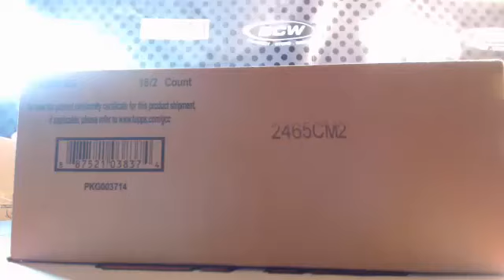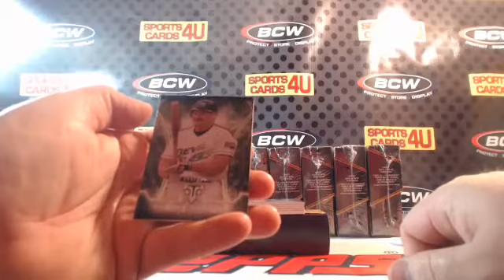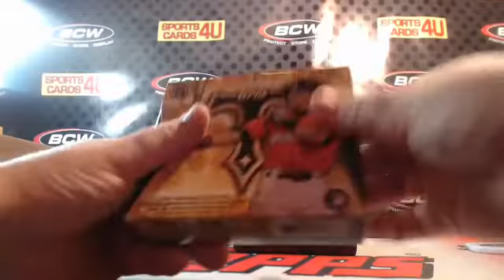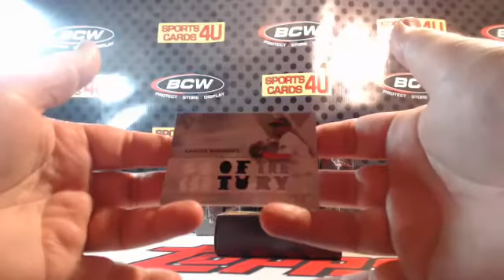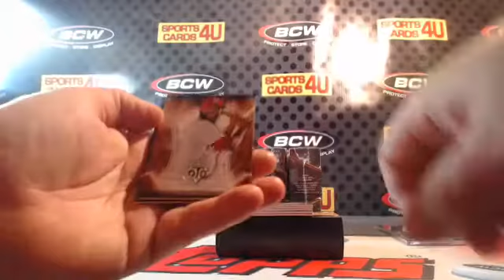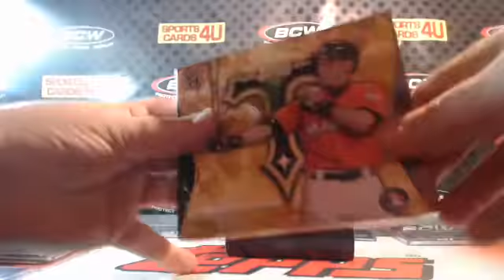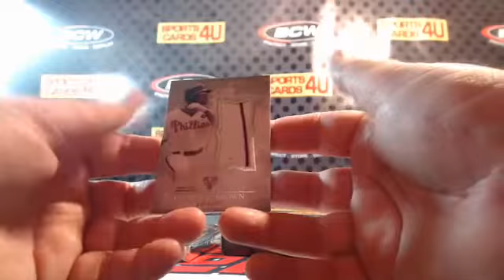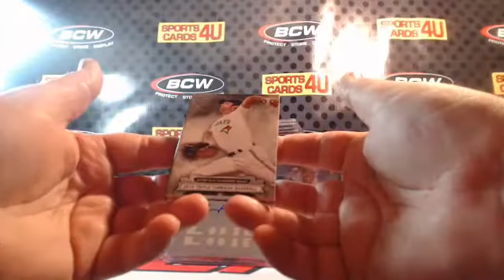2015 Topps Triple Threads Baseball 9Box Case Team Break #7 (9-22-15)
2015 Topps Triple Threads Baseball 9Box Case Team Break #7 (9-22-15) - Captured Live on Ustream